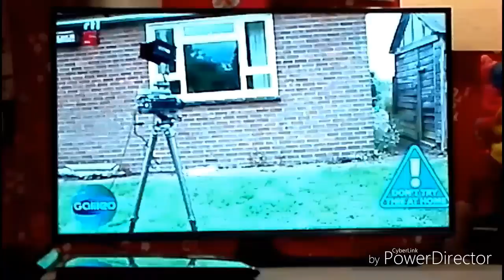Slo-mo jongens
Episch